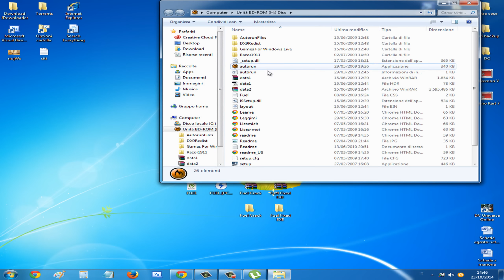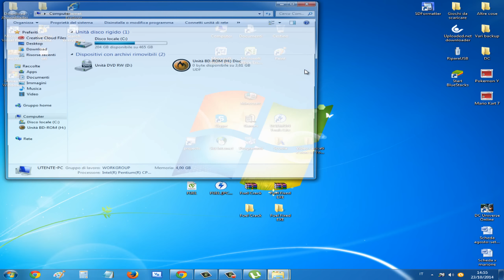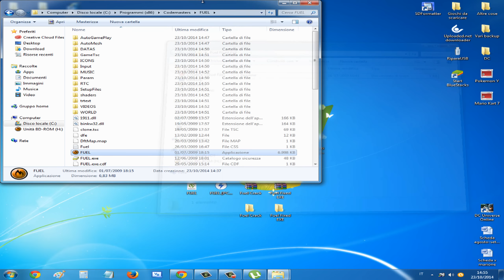How to download and install Fuel - Come scaricare e installare Fuel [ENG-ITA HD]